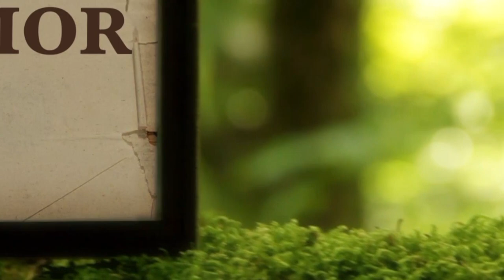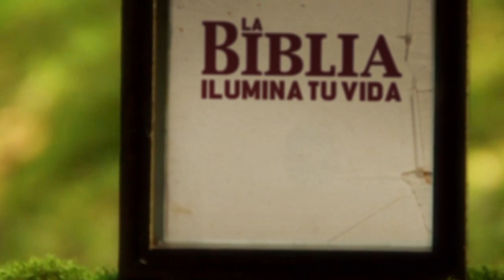La Biblia Ilumina Tu Vida - Míercoles 01 de Febrero del 2023